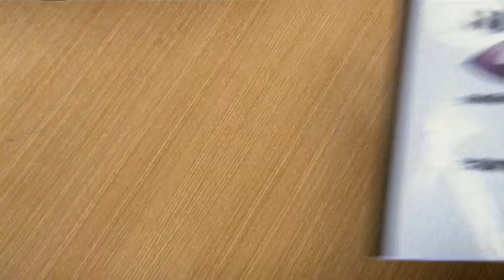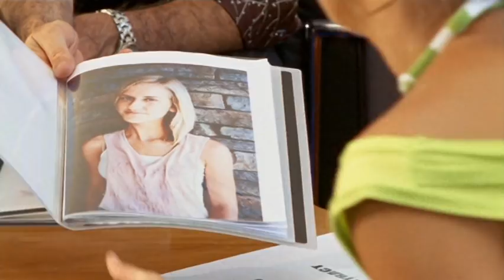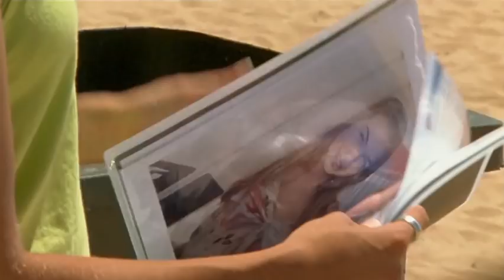Timing Is Everything- Blue Water High Full Episode #10 - Totes Amaze ❤️ - Teen TV Shows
Perri's parents have cut off her credit card. When a rival sponsor offers her a modelling contract, she thinks about leaving Solar Blue Academy. The modelling contract falls through at the last minute so Perri's back to square one.